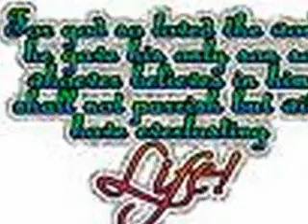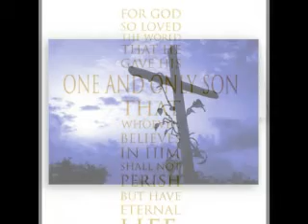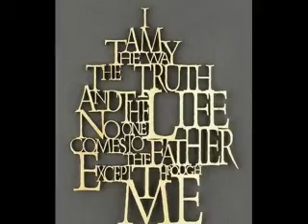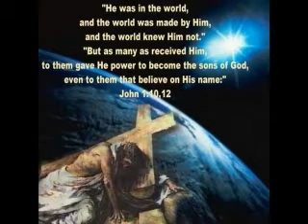Nailed up there for all to see
Abused and bloody for you, for me
Public torment, public disgrace
All so we can enter His holy place

Horrifically murdered by Godless Romans
He was thinking only of every man and woman
Each and every name filling His mind
Maybe thats why His death took so much time

Kneeling in Worship at His feet
Praising His love while all others flee
Adoring Him for willing to be dead
She looks up as His blood covers her head

"No more you are a sinner" He whispers with
                            His dying breath
"Go now, and live for Me instead.
For I have saved you from despair
I love you so much I know the count of your hair"

She looks at her Lord with tears in her eyes
and inbetween sobs this woman cried
"Oh Lord I love You so
Oh Lord, why must You go?"

He looked down with love and whispered to His
                                            servant
"I have come to save, though none deserve it
My act of love, your redemption forever
Now my children can be with Me in Heaven."

She said, "Oh Lord, thank you for setting me
                                                 free"
He spoke softly, "Now tell others about Me."
His blood dripped down as He took His last
                                                    breath
Revealing to all He loved us beyond death

The sky went black and the earth shook with
                                              fright
All too many believed it was an eternal night
And the woman looked to Heaven above
And whispered, "Thank you God for Your Son,
                         and how you love"

The woman smiled as raindrops fell
Knowing she was eternally saved from Hell
As for her Savior, she knew it was alright
She'd see Him the morning past Saturday night

The day woke, light breaking dawn
The joyful woman knew it would not be long
When He finally appeared, glowing and white
Her heart felt Holy fear and she knelt with a fright
He cradled her face in His hands as He said
It is I, no longer dead
I have conquered, Death has no hold
Come live with Me, where the streets  are gold.

He is the Resurrection and the Life
Who gave His own to end spiritual strife
He showed us something few had known
Hed have done it for you even if you were alone

He lives today, Hes conquered the grave
Seated with God in Heaven, where gold streets are paved
The woman He saved is with Him too
That woman is me. . .and that woman is you

Cleansed with blood we are made anew
He loved us so much He gave it all for you
He loved us enough to save us from sin
And He loves us so much, Hed do it again